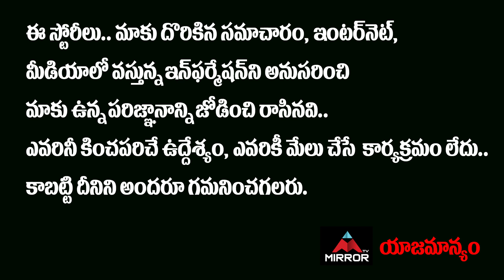LOVE STORY Movie First Preview | Naga Chaitanya, Sai Pallavi | Sekhar Kammula | Mirror Tollywood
Love Story is an upcoming Indian Telugu-language romantic drama film written and directed by Sekhar Kammula. Produced by Amigos Creations and Sree Venkateswara Cinemas, the film stars Naga Chaitanya and Sai Pallavi.
Release date: 24 September 2021 (India) Trending
Director: Sekhar Kammula
Produced by: Narayan Das K Narang; Puskar Ram Mohan Rao
Production; companies: Amigos Creations; Sree Venkateswara Cinemas
Cinematography: Vijay C. Kumar

10.My Village Show Anil Geela About Bigg Boss 5 Telugu Entry | Anil Geela Wife Amani | Mirror Tollywood